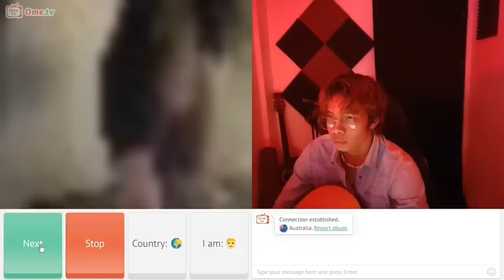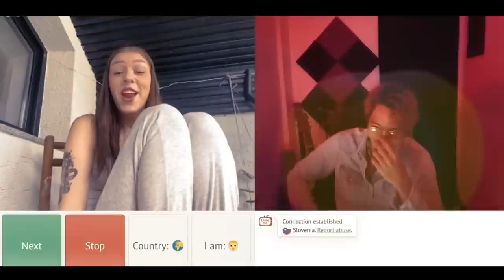When you Give a Rose to a Stranger on Omegle | Singing old Songs